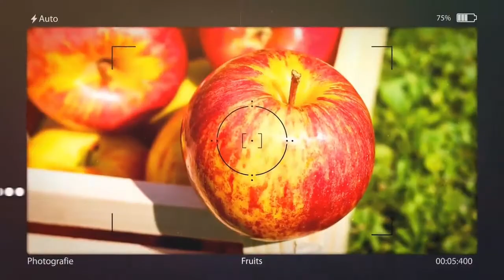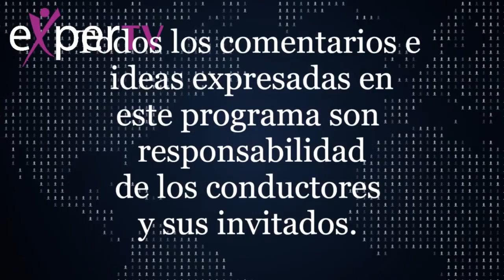Herramientas de ayuda para construir resiliencia en tiempos difíciles con Anabelle Fernández Negrete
ExperTV en Facebook:
¿Te gusta el contenido de éste canal?